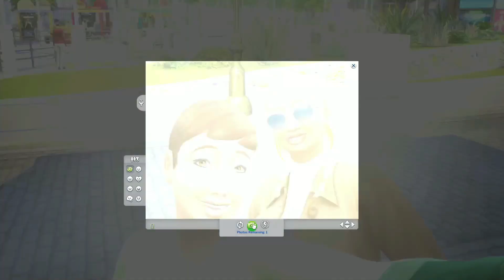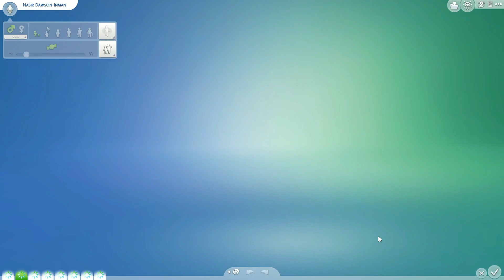The Sims 4 | The 100 Baby Challenge - Part 32: Dating Flops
Quinn is trying to find her next partner, but she's striking out.